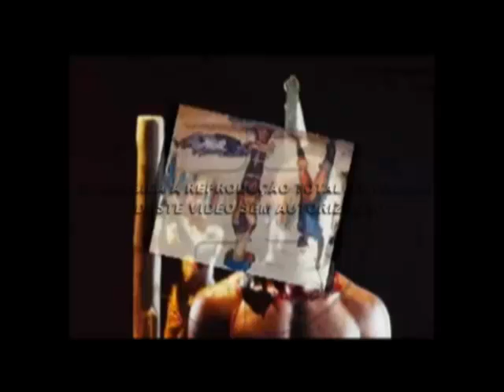Dia 20 é feriado em Rolândia 08 11 2012